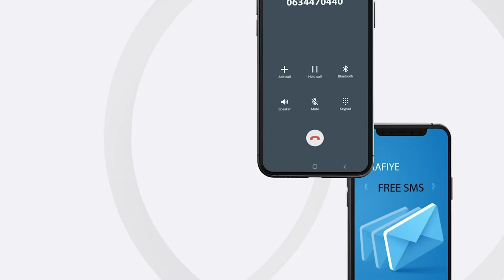Wasiirada arimaha dibedda Soomaaliya iyo Uk ayaa kulan ku yeeshay Khadka teleefoonka,